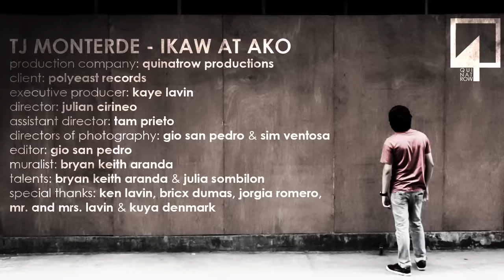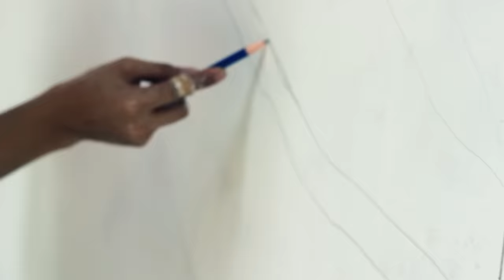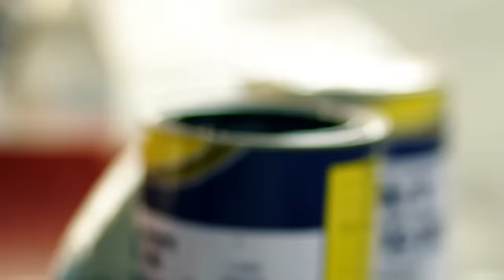TJ Monterde - Ikaw at Ako - Official Music Video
Official music video - Ikaw At Ako - "You And I" (now with English subtitle)

TJ Monterde performing his latest single 'Ikaw at Ako', taken from his album, 'Ikaw at Ako'.